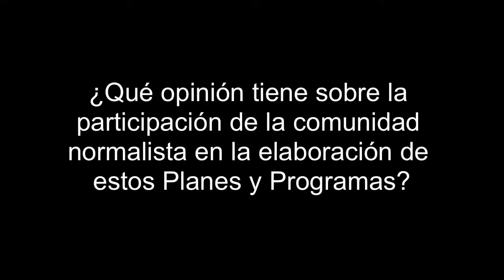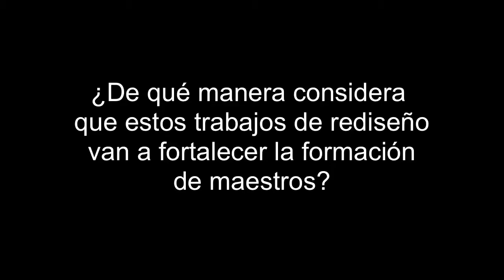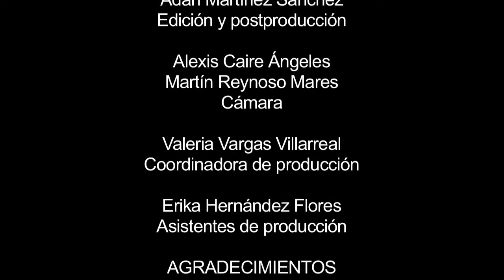Rediseño Curricular de las Escuelas Normales: Mtro. Alberto Moraita Puga-Campeche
En la presente entrevista, el Mtro. Alberto Moraita Puga nos habla sobre su experiencia en la Reunión Nacional de Trabajo para la Actualización y Rediseño Curricular de las Licenciaturas en Educación de las Escuelas Normales. Celebrada en el estado de San Luis Potosí, 2018.